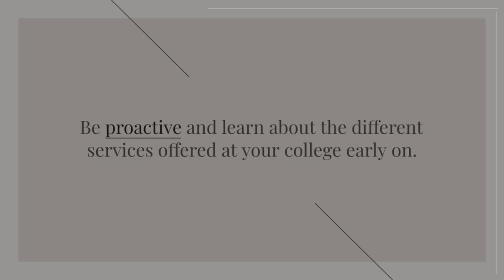THRIVES: Empowering yourself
You are not expected to do college all on your own. Every college has support services available to students that we expect you to access. Find out more with our Successful Students Ask for Help module.